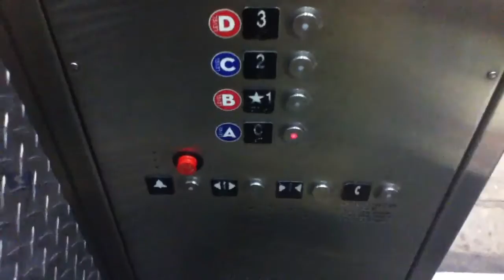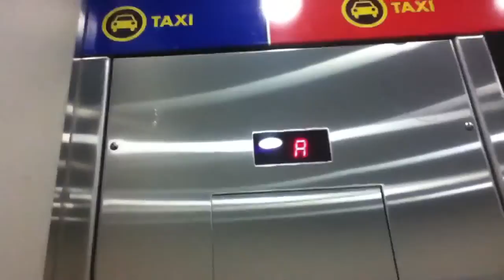Schindler Traction Parking Elevators At The Sky View Center In Flushing NYC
These are the Schindler traction parking elevators at the Sky View Center Mall in Flushing NYC.